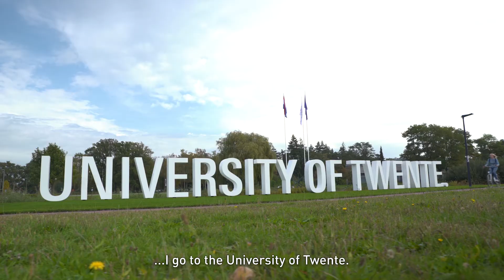Bachelor Mechanical Engineering VU-UT (en)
Bachelor Mechanical Enineering. Joint programma Vrije Universiteit Amsterdam en Universiteit Twente.